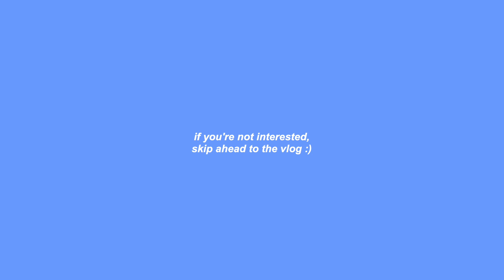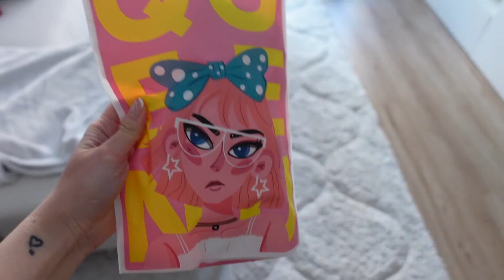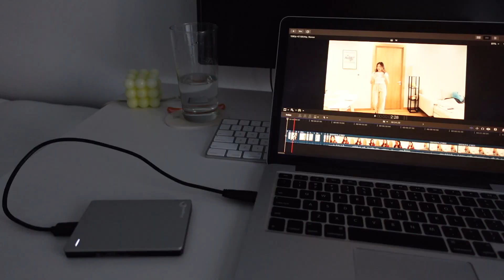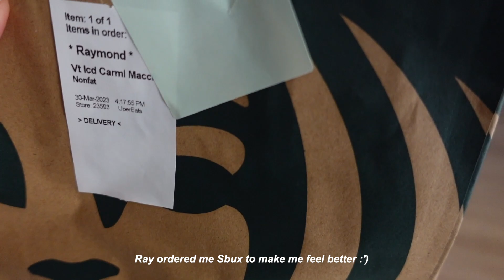Finding Myself Diaries | trying a new series, my days alone, candle making in nyc!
hi everyone! click here for the description!

in finding inspiration from so many vlog series' and diary formats on youtube, i wanted to try it as well! i've always been a little curious about full on vlogging and creating the vlogs into an authentic and vulnerable 'diary' format, so i decided to finally go for it :)

in this series, i am aiming to (as the title suggests) 'find myself' (whatever that means). i don't know yet what that means, but i suppose that's the whole point of life/this journey?? so feel free to follow along, like and subscribe to stay connected, and see where this takes us! :')

➣ personal instagram: @ameleeia
➣ youtube content instagram: @withamylee